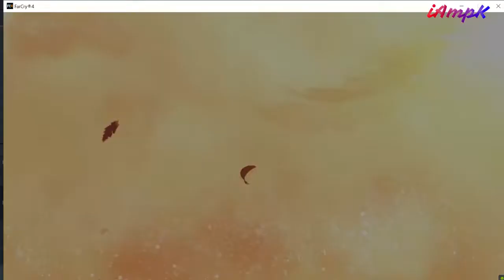far cry 4 part 27 mission sangri-la ( हिंदी में )